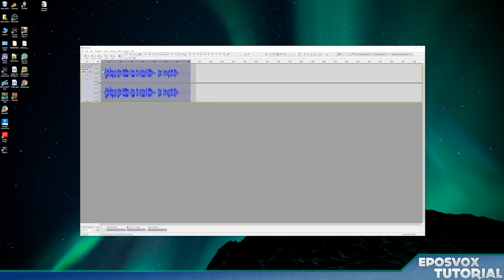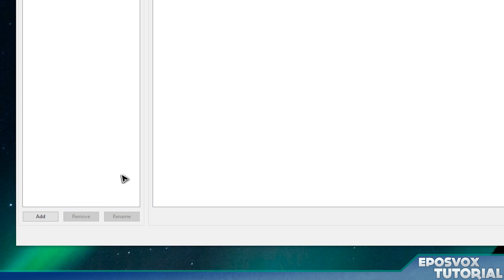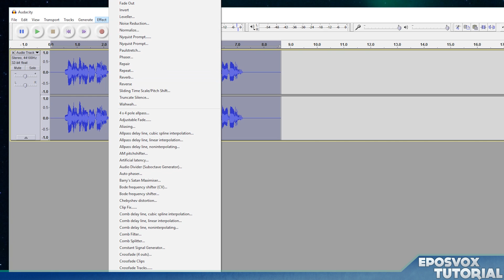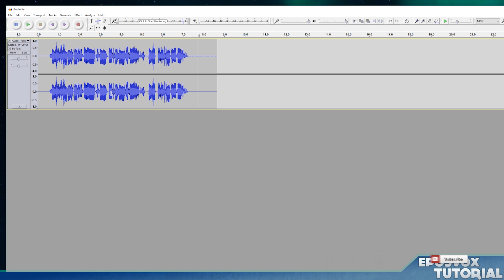[TUTORIAL] AUDACITY: How to Quickly Add Automatic Audacity Settings Effect/Filter Stacks with Chains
YouTube removed inactive subscribers putting us under 5,000, so its an early celebration, but an exciting one nonetheless. :) ♥
In today's Audacity tutorial, a good friend of mine, EposVox, shows you all how to add automatic effect/filter stacks using Audacity's "Chains" feature and how to make editing your YouTube video audio in Audacity Fast, Automatic and autonomous!

All the other amazing tutorial submissions (go show some love!):
Audacity Effect/Filter Settings Tutorial with

▶ TGODtutorials - INNOVATE and OPTIMIZE Your Work ◀

 - Consolidating ALL TGODNetwork content for your RELAXED and CAREFREE viewing pleasure!